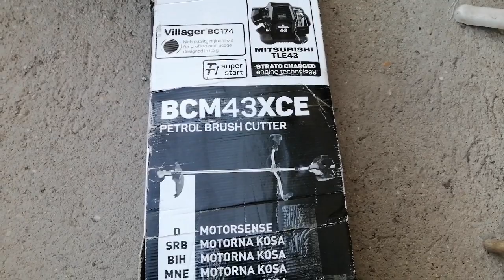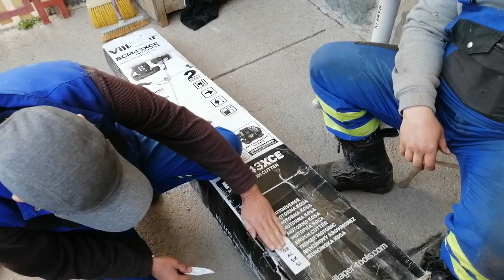Unboxing a naplementében. Villager BCM43XCE